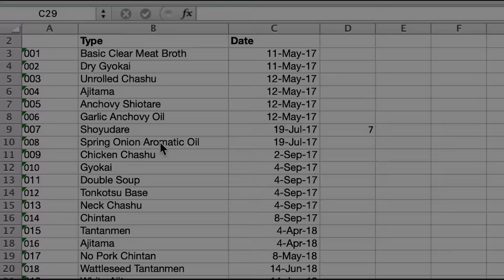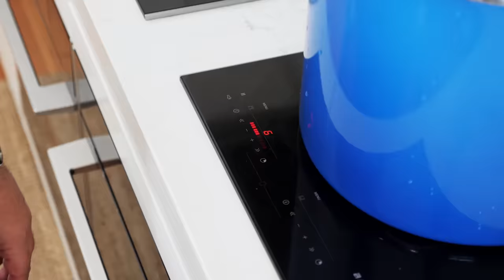RAMEN SCHOOL #1 | How to Make Basic Ramen Broth | Chintan Clear Soup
In this new series we'll be going through how to make great ramen at home. Be warned, it's not a short process but I wanted to show you the theory behind ramen so that you can produce your own, authentic and unique ramen rather than just following recipes. Hopefully through these videos you'll understand the basics of what makes a great bowl of ramen.

A bowl of true ramen contains 5 elements:

1. Broth
2. Noodles
3. Tare
4. Oil
5. Toppings

Over the course of the next few videos I'll explain what each of these are, and how to make them.